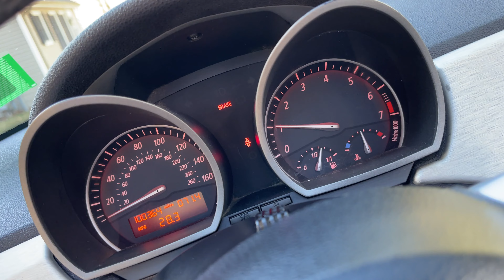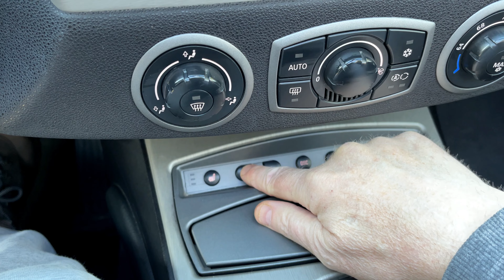2004 BMW Z4 3.0/6 Speed after car detail (Upcoming video)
As part of my channel I buy and sell cars..this is a upcoming car video but wanted to show the after doing the car detailing what she looks like-this video should be up in about a week